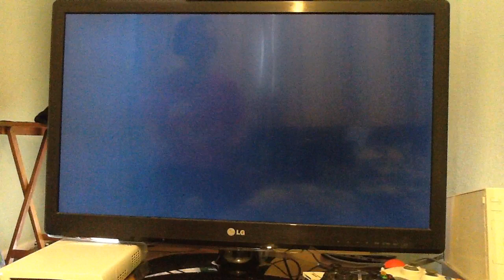Mario Kart Wii Tornament: Part 6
With all the upcoming tracks scheduled to play it is still anyone's game, will our racers heat up the battle, or be BBQ.